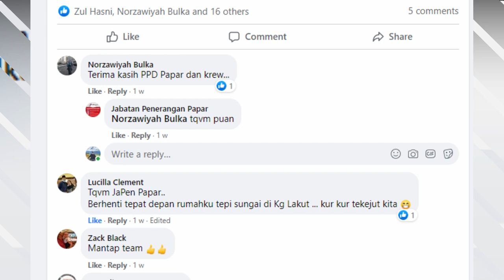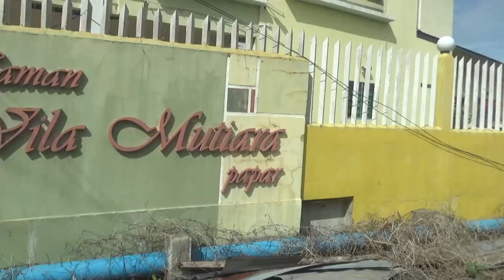Vlog Unit Bergerak Penerangan Papar Hebahan di Limbahau, Surati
06 Januari 2021, pada awal tahun baru 2021 dimulakan dengan kerja hebahan Covid19 Info On Wheels sekitar Limbahau, Lakut, Surati dan taman-taman perumahan Papar.